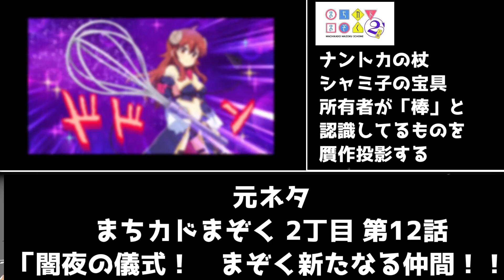【FGOパロ】天沼矛の投影に驚愕する宇津見エリセCV鬼頭明里（解説つき）【まちカドまぞく2丁目】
そういやRequiem本編だと天逆鉾まだ持ってないんすよ、この14歳
そして衛宮士郎さんばりにぶっ壊れてる大まぞくの娘のナントカの杖

立ち絵
星野ニア(目浮津ママさん)

BGM
星野ニア(セミニア)さん

2022年夏アニメ視聴
Engage Kiss(エンゲージキス)
黒の召喚士
5億年ボタン【公式】～菅原そうたのショートショート～
ダンジョンに出会いを求めるのは間違っているだろうかⅣ 新章 迷宮篇